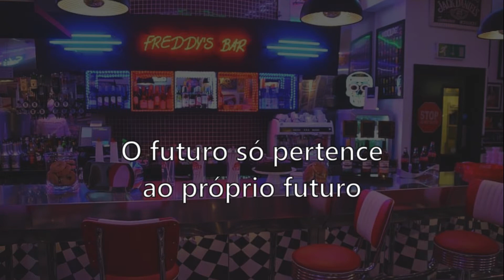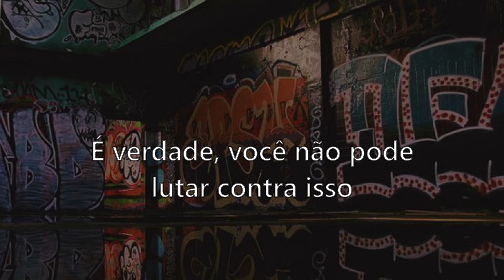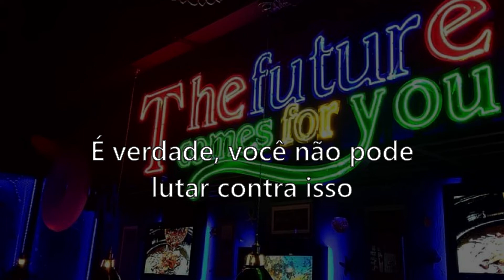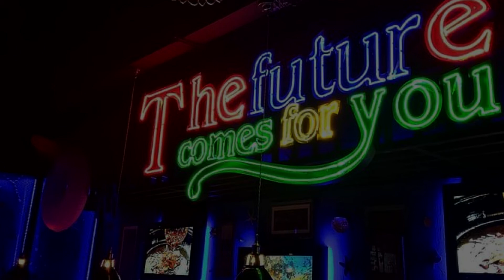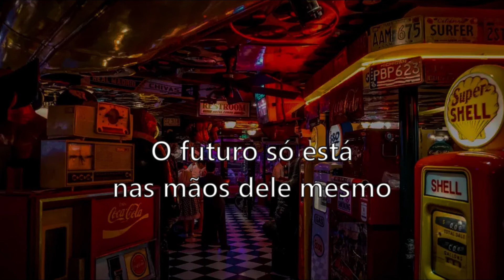Electric Youth (tradução/letra) - Debbie Gibson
Uma canção animada de 1989 sobre a juventude inovadora e o conflito de gerações (letra original nas legendas). Espero que gostem!

Algumas expressões interessantes na letra:

*(To) zap = Passar em forma de corrente elétrica/ fulminar (com raio laser ou algo do tipo)/ deletar (do computador)/ mudar de canal rapidamente. É usado em contexto informal.
*(To) underestimate = Subestimar;
*Lifetime = Tempo de uma vida inteira;
*(To) live by = Viver de/ viver de acordo com. No caso, em "live by it", acho que deve ter sentido de "se não pode lutar contra, una-se a eles";
*Go round = Girar, dar voltas;
*(To) spare = Poupar/ reservar. Como adjetivo, significa "extra";
*Dime = Moeda de dez centavos;
*Bet = Aposta/ apostar;
*(To) lose sight of = Perder de vista;
*Mastermind = Intelecto, geralmente a mente por trás de algo;
*Resemblance = Semelhança;
*Flirtation/ flirt = Flerte, paquera;
*Elation = Euforia.

Eu procuro traduzir mais pelo sentido das frases, então é normal que algumas partes saiam diferentes do seu significado ao pé da letra.